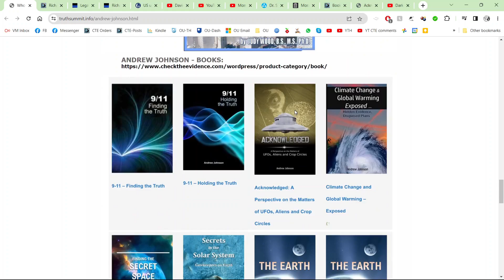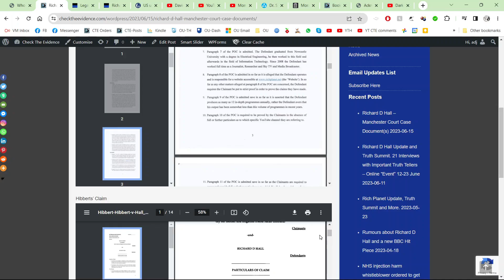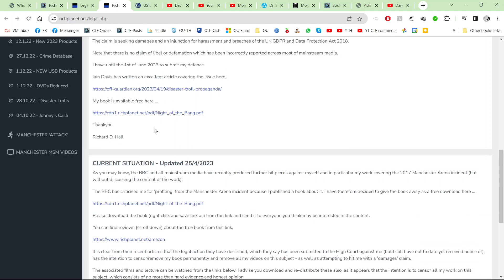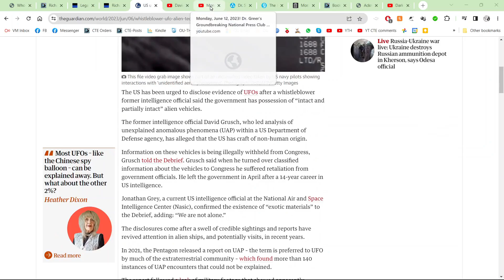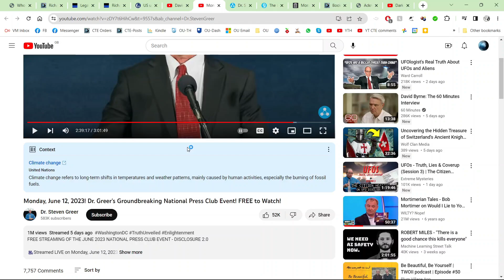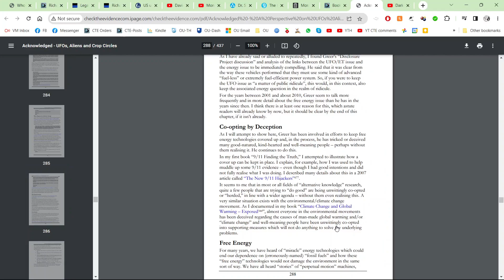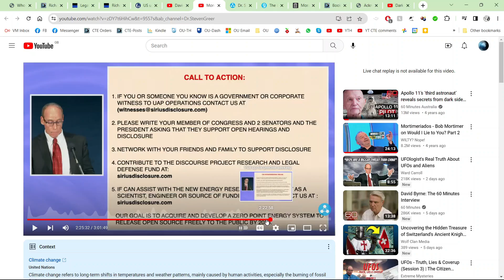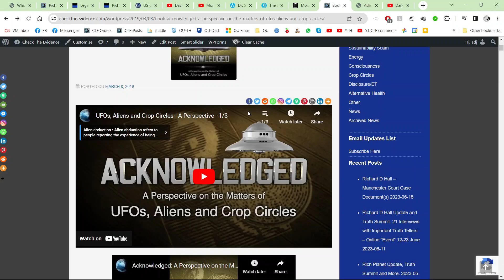Another Richard D Hall Update, Truth Summit Info, "New" Disclosure Project